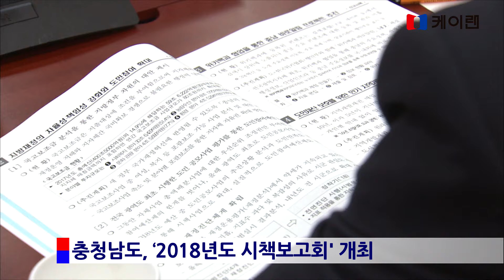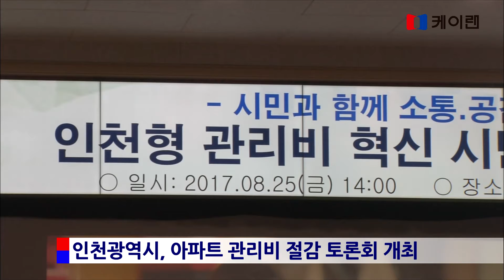20170825 케이랜 뉴스